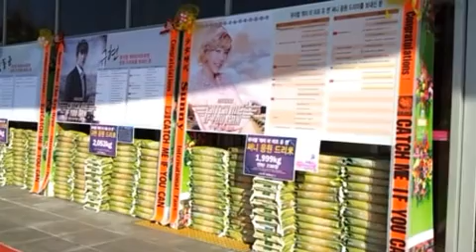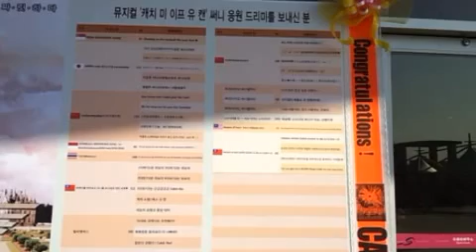'캐치미이프유캔' 소녀시대 써니 응원 드리미 쌀화환 Dreame for Sunny.avi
소녀시대 써니(Sunny)의 다국적 팬들이 뮤지컬 '캐치 미 이프 유 캔(Catch Me If You Can)'에 출연하는 써니에게 지난 3월 공연에 이어 또 다시 대규모의 드리미 쌀화환을 보내와 써니를 응원했다. 지난 12월 14일 뮤지컬 '캐치 미 이프 유 캔' 공연장인  성남아트센터에 배치된 써니 응원 드리미화환은 쌀 1.999톤과 연탄 238장으로, 우리나라를 비롯해 중국, 일본, 대만, 인도네시아, 태국, 싱가포르, 말레이시아 등 8개국의 팬들이 보내왔다. 소녀시대 써니 응원 드리미화환을 진행한 드리미에 따르면 써니의 8개국 팬들은 오래 전부터 드리미 주문을 예약했으나 드리미는 성남아트센터의 화환 배치공간이 부족해 화환 주문을 제한하고, 게시판에 메세지만 표시하는 드리미 상품만 접수 받은 것으로 알려졌다. 공연장에 배달된 드리미화환의 쌀은 모형쌀로 전시되고, 실물 쌀은 추후 써니의 의사에 따라 결식아동 등 어려운 이웃에게 기부되며, 연탄드리미화환은 써니가 지정하는 독거노인 등 연탄을 사용하는 에너지빈곤층 가구에 전달된다.써니의 국내외 팬들은 지난 3월 공연에도 4톤의 드리미 쌀화환을 보내와 기초생활수급자가 많은 서울 강남구와 자선냄비에 기부했었다.

 한편, 뮤지컬 '캐치미이프유캔'은 소녀시대 써니를 비롯해 배우 엄기준, Key(샤이니), 슈퍼주니어 규현이 초연에 이어 앵콜 공연에도 함께 하며 이번에 첫 도전장을 내민 김동준(제국의 아이들)과 비스트의 보컬 손동운이 새롭게 가세해 많은 관심이 모아지고 있다. 12월 14일부터 2월 9일까지 성남아트센터 오페라 하우스에서 공연된다. 레오나르도 디카프리오와 톰 행크스 주연의 동명의 영화를 재해석한 뮤지컬 '캐치 미 이프 유 캔'은 천재 사기꾼 프랭크 아비그네일 JR의 일대기를 그린 작품이다. 2009년 미국 시애틀에서 첫 선을 보인 후 지난해 3월 브로드웨이에 진출해 총 200만 달러 이상의 수익을 달성한 흥행작으로 떠오른 뮤지컬이다. 지난해 브로드웨이 최신 흥행작으로 초연된 지 1년 만인 올해 3월 한국에 입성해 화제를 모았다. 프랭크를 쫓는 집념의 FBI요원 칼 해너티역에는 김법래와 이건명이 캐스팅돼 초연때 보여줬던 연기력을 다시 한 번 과시한다. 프랭크가 사랑하는 여인 브렌다역에는 소녀시대 써니와 천상지희의 다나가 낙점됐다. 또 JOD의 정민주와 니모 오상은이 추가로 캐스팅돼 4인4색의 매력을 발산한다. 프랭크의 아버지와 로저의 1인2역에는 이희정과 김성기가, 파올라와 캐롤역에는 서지영과 이미라가 이름을 올렸다. '캐치 미 이프 유 캔'은 해외 26개국 50개 도시에서 4백만 달러에 달하는 위조수표를 사용하고, 조종사를 사칭해 2백만 마일에 이르는 거리를 공짜로 비행했으며 소아과 의사, 차장 검사로 위장 취업하는 등 놀라운 사기 행각을 벌인 미국의 천재 사기꾼 프랭크 아비그네일 JR와 FBI 최고의 베테랑 요원 칼의 쫓고 쫓기는 내용을 박진감 넘치게 그린다.